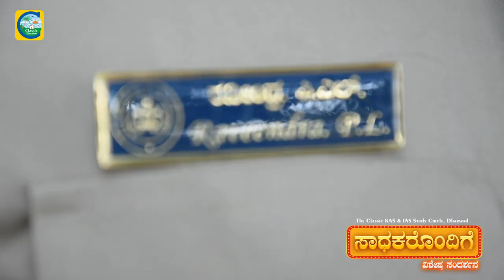ನೀವು ಪಿಎಸ್‍ಐ ಆಗಲೇಬೇಕಾ..?ವಿಶೇಷ ಸಂದರ್ಶನ||PSI Ravindra| Spl.Intervivew| Coming Soon|Classic Education